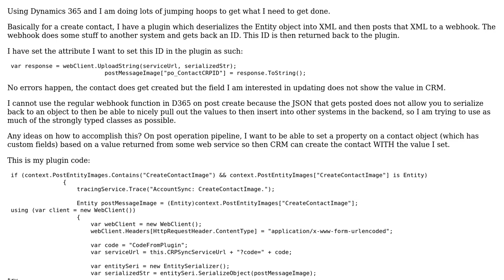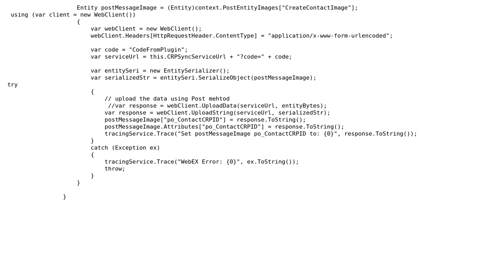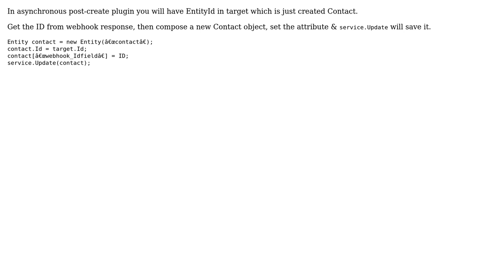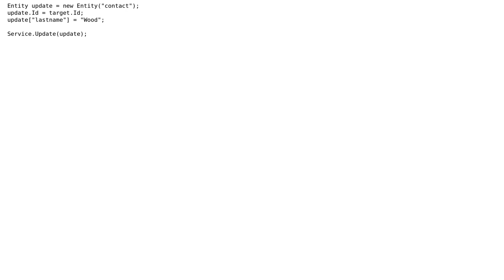On Create entity, set a property value from an external source so it persists (2 Solutions!!)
On Create entity, set a property value from an external source so it persists

With thanks & praise to God, and with thanks to the many people who have made this project possible! | Content (except music & images) licensed under CC BY-SA | Music | Images & others | With thanks to user James Wood user Arun Vinoth - MVP user Ahmed ilyas and the Stack Exchange Network Trademarks are property of their respective owners. You are responsible for your own actions.